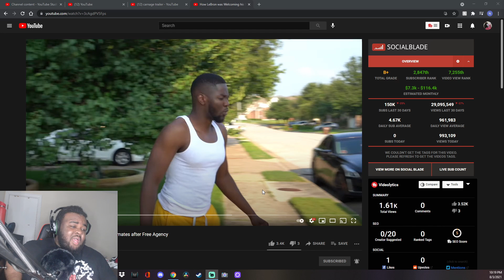How LeBron was Welcoming his New Teammates after Free Agency RDCWorld1 Reaction